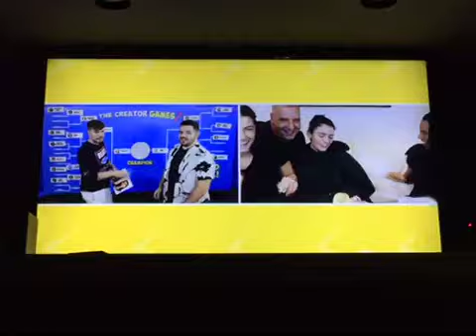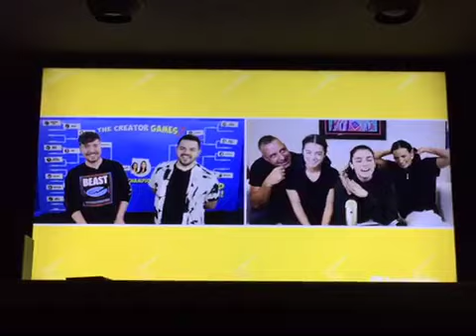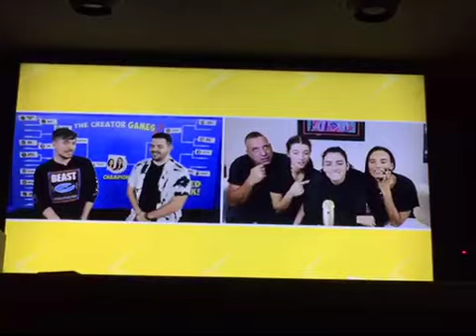D’Amelio Family wins $300K Grand Prize on MrBeast’s Creator Games 2 (GET THIS VIDEO TO 100 DISLIKES)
I am not doing this for reaction, I’m just glad that someone knows how many slices are in a fucking pizza

I AM NOT A SIMP DISLIKE THE VIDEO FOR THE GREATER GOOD